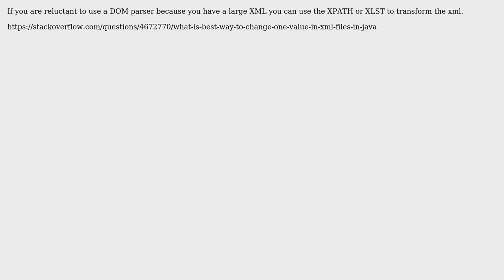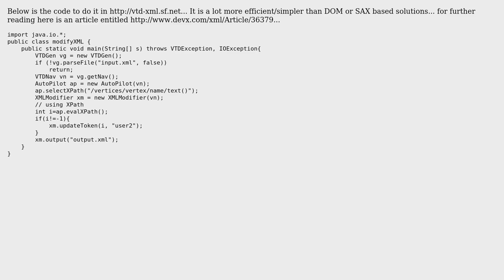modifing a xml file using SAX parser (2 Solutions!!)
modifing a xml file using SAX parser

With thanks & praise to God, and with thanks to the many people who have made this project possible! | Content (except music & images) licensed under CC BY-SA | Music | Images & others | With thanks to user vtd-xml-author user user3322698 user Kenneth Clark and the Stack Exchange Network Trademarks are property of their respective owners. You are responsible for your own actions.